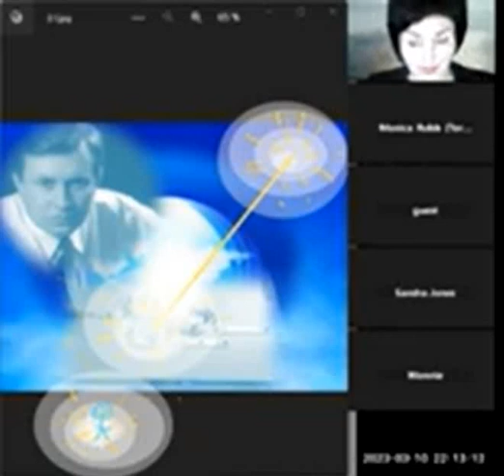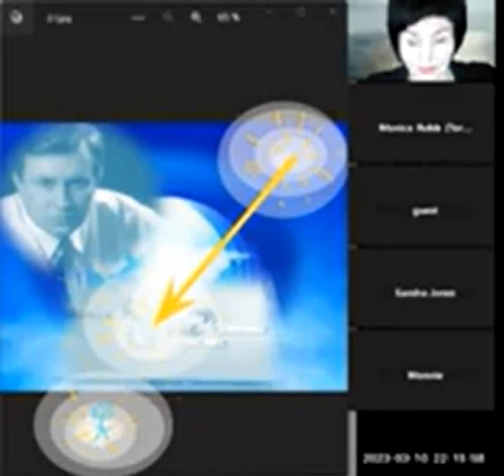EN_Lesson 8-5, Fundamentals of Resurrection & PRK 1U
Talking about resurrection.
The Creator always sees us as a whole.
The soul is attached to the body.
We create with light, and with the device PRK-1U, all goals are achieved faster.
It accelerates the results by amplifying the biosignals of our thoughts, among other functions.
It is a very sophisticated machine created by Dr. Grigori Petrovich Grabovoi to give us all a powerful tool to structure our consciousness.

Powerful class held by Evgenya Uzukina,  @VechnostMIRA   and translated to English by  @monnieramsell2844  .

Free lectures.

‘Resurrection is a natural thing. What is not natural is the way we think about it’.